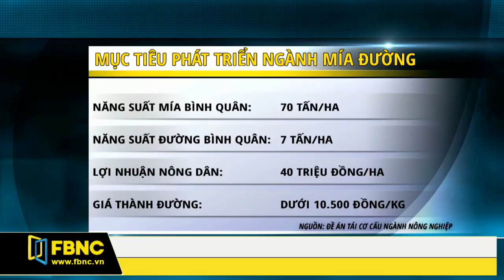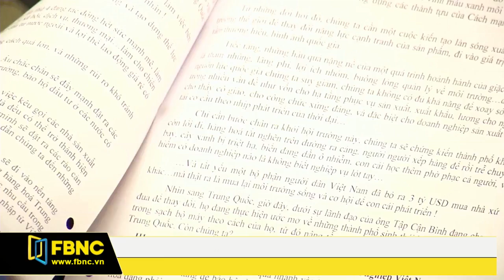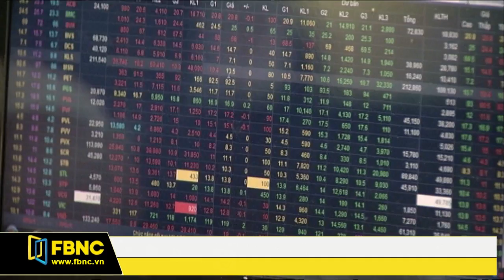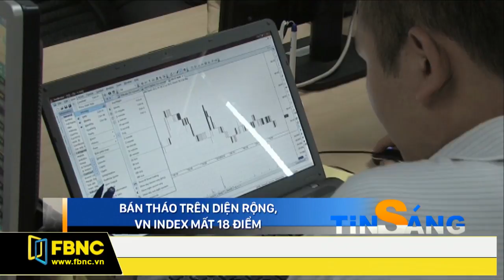FBNC - Giờ tin sáng 10/08/2017 (Phần 3)